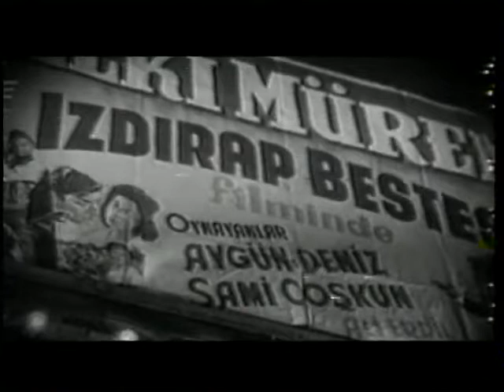Zeki Müren Ben Zeki Müren CLİPMAXTV